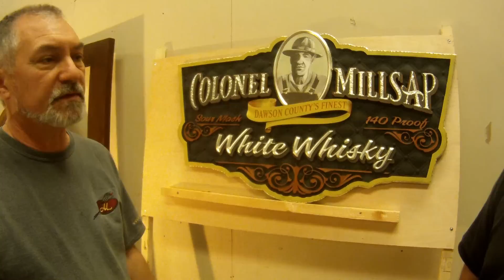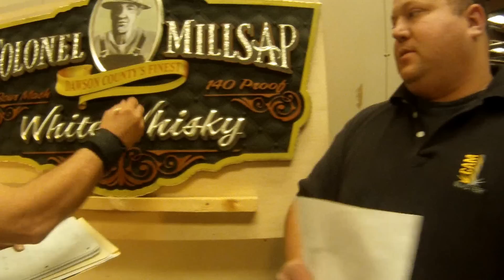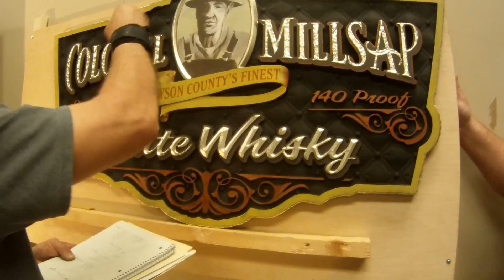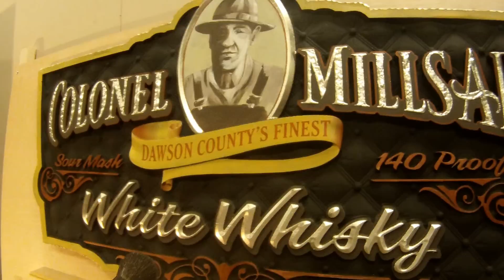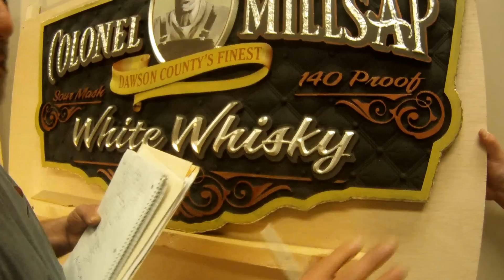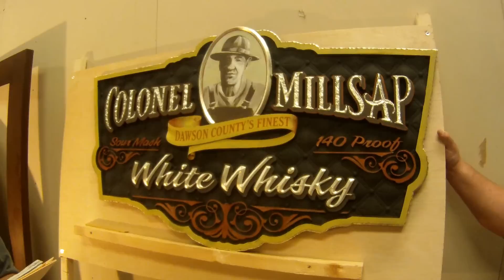TR McMunn Goldleaf Aspire Camp 2013 !!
TR McMunn made a presentation on signage and Goldleaf at Aspire camp for the second year !!